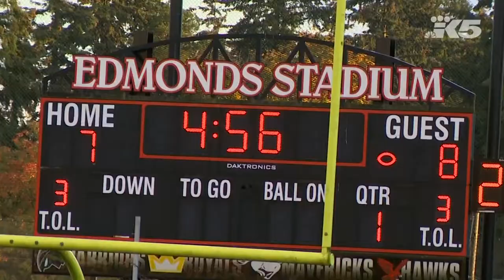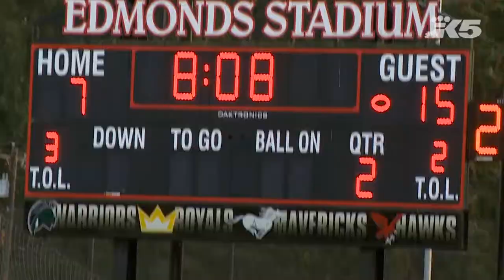HS Football: Oak Harbor vs. Edmonds-Woodway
Highlights of Edmonds-Woodway's 26-21 win over Oak Harbor